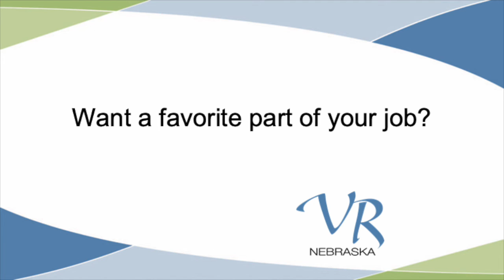Nebraska VR Office DIrector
Meet Nebraska VR Office Director Lisa Mitchell.